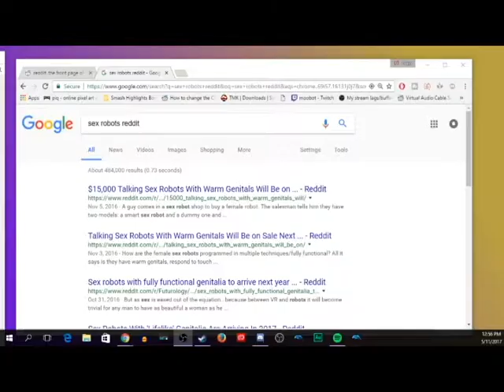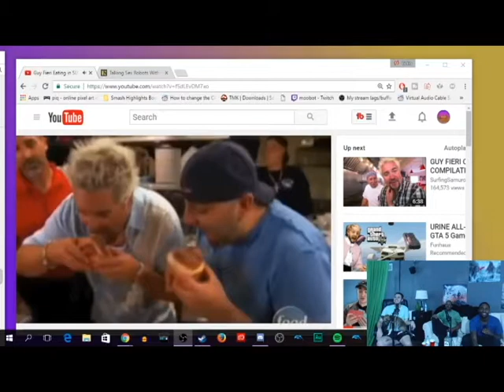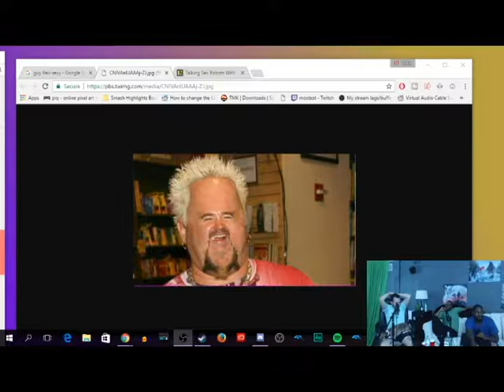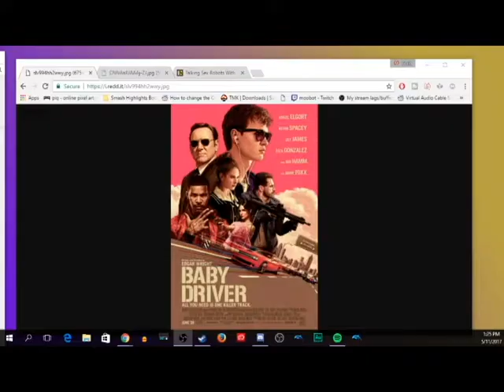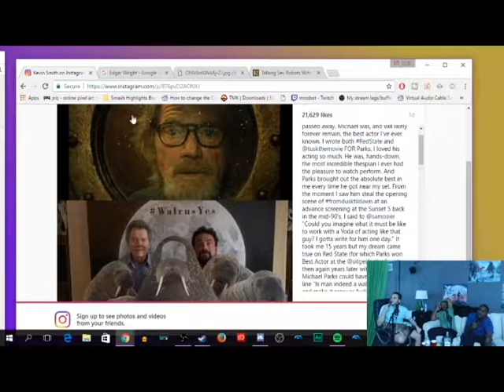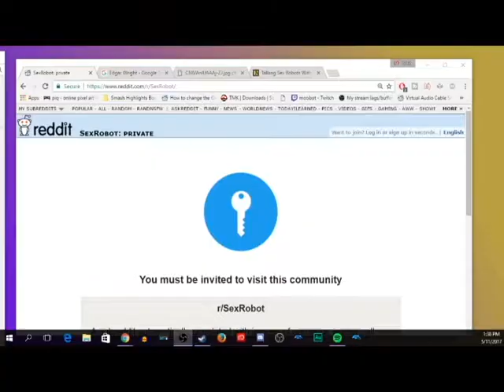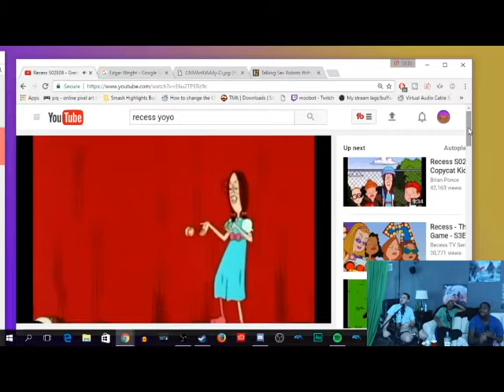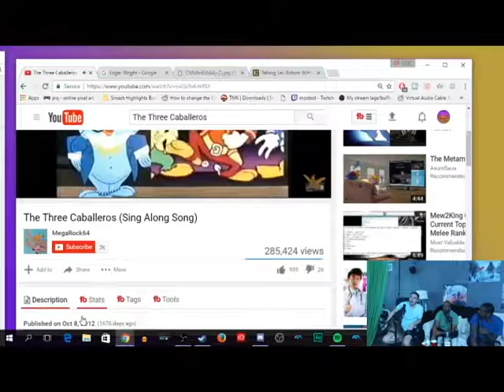BAD Nputs podcast - Rollercoaster Fears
We like singing, but we also have fears.

Eloy @yole_valentine